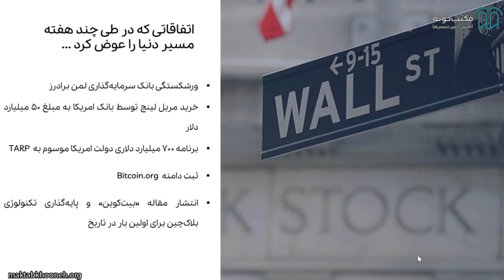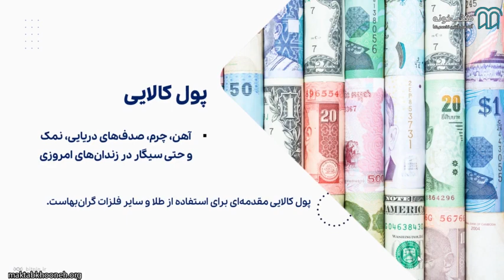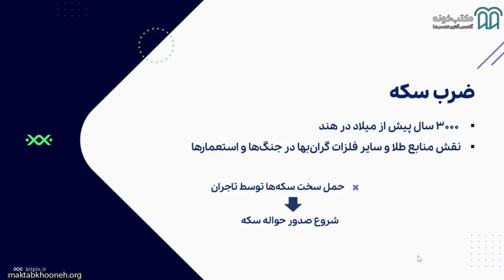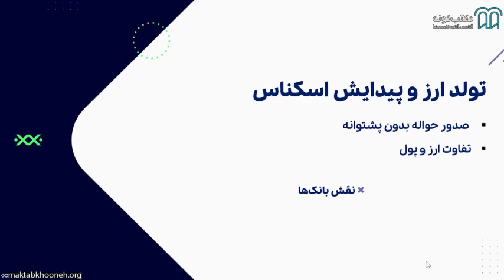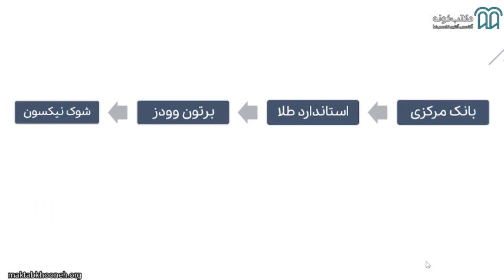آموزش جامع سرمایه گذاری در ارزهای دیجیتال قسمت ۱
دوره جامع سرمایه‌گذاری در ارزهای دیجیتال توسط صرافی ارز دیجیتال بیت پین، به‌منظور افزایش دانش و آگاهی معامله‌گران و سرمایه‌گذاران بازار ارزهای دیجیتال و تمامی علاقمندان به بازارهای مالی و ارز دیجیتال طراحی و تهیه شده‌است.
در دوره سرمایه‌گذاری در ارزهای دیجیتال که یک دوره جامع صفر تا صدی، تخصصی و عمیق است، به مباحثی همچون آشنایی با مفاهیم اولیه این حوزه، معرفی بازارهای ارز دیجیتال، آموزش جامع تحلیل تکنیکال ارزهای دیجیتال و آموزش جامع تحلیل بنیادین ارزهای دیجیتال پرداخته شده‌ است.

استاد: جمعی از اساتید
برگزارکننده:  بیت پین

برای مشاهده آموزش جامع سرمایه‌گذاری در ارزهای دیجیتال در مکتب‌خونه از طریق لینک‌ زیر وارد شوید